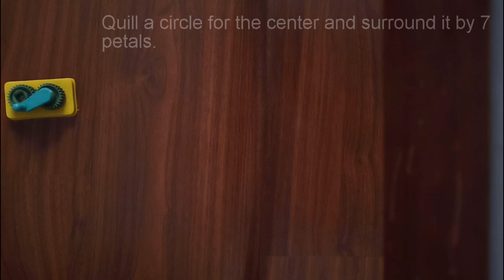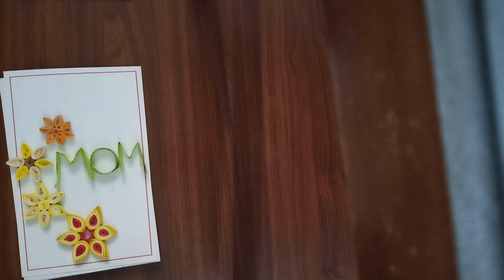Mother's day gift(greeting card)DIY . Easy Paper quilling.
Make a greeting card with a few colour strips and give your mother a few moments of joy.
This video guides you towards making your OWN greeting card for mother's day.
Credits:-
Introduction song -
Havana By Camila Cabello
Venice Beach by Topher Mohr and Alex Elena
Water Lilly by 126ers
Ending Track -
Friends by Jasmine Thomson